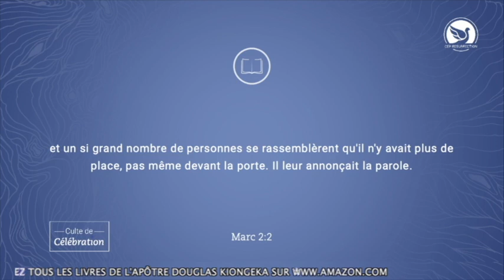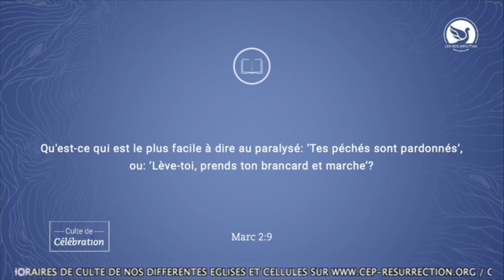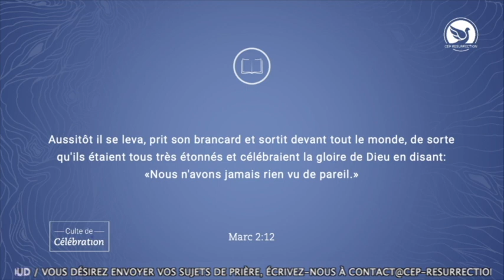DU JAMAIS VU PEUT ÊTRE VU - Pasteur Noela LUMANDE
CULTE DE CELEBRATION 18/04/2021

Orateur : Pasteur Noela LUMANDE

Thème : DU JAMAIS VU PEUT ÊTRE VU

1• VOUS VENEZ D’ACCEPTER JÉSUS ?

2• VOUS ÊTES NOUVEAU ?

3• VOUS SOUHAITEZ CONTRIBUER PAR UN DON OU UNE OFFRANDE ?

6•  PARTICIPEZ À NOS COURS DE FONDEMENTS POUR UNE VIE CHRÉTIENNE DE CROISSANCE :

9• POUR EN SAVOIR PLUS SUR NOS SERVICES ET FORMATIONS, RENDEZ-VOUS SUR NOTRE SITE INTERNET :

10• NOUS FONCTIONNONS GRÂCE À VOS DONS. DEVENEZ BÂTISSEUR AVEC DIEU.

Dimanche : Culte de célébration de 11h00 - 13h00 (en live uniquement)
Mardi : Culte d’enseignement de 21h00 - 22h00 (en live uniquement)
Vendredi : Culte de gloire de 19h00 - 21h00 (en live uniquement)

22 rue Honoré Oursel, 94290 Villeneuve-le-Roi (Portes 22 & 19) FRANCE